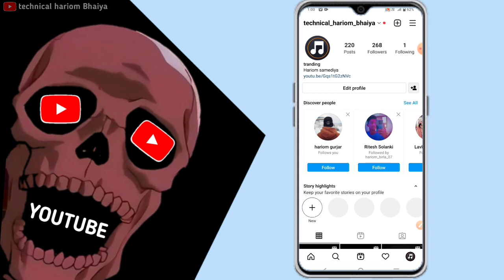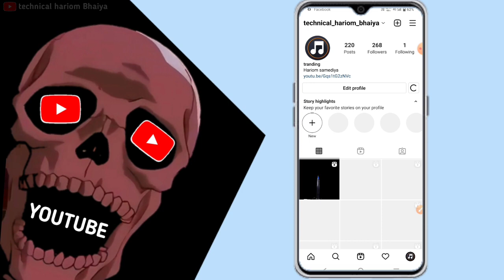how to delete Instagram story without post//Instagram story kaise delete karen without upload 2022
is video mein bataya Gaya ki Instagram ki story dalne ke bad aap kaise delete kar sakte hain without upload.